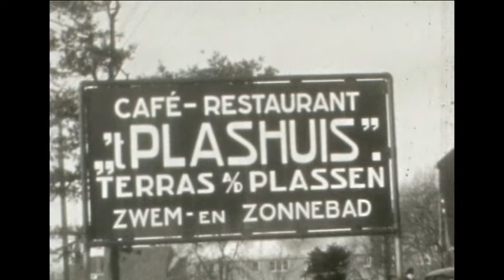Winter Laren en Eemnes in jan feb 1955